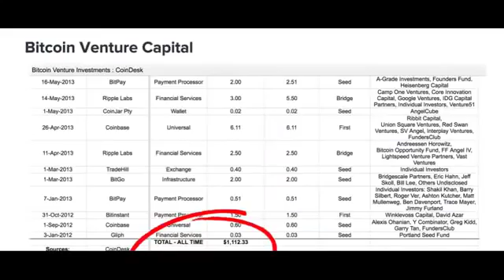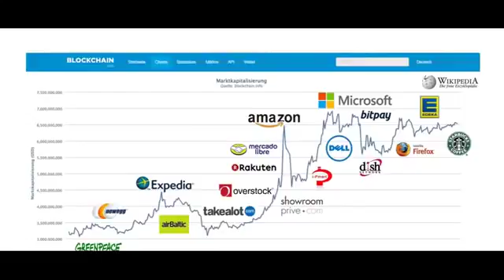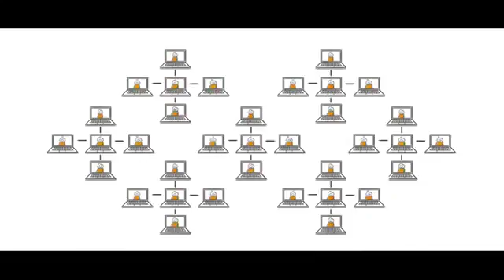Blockchain/Bitcoin for beginners ( deutsch)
Vorabinformationen zum Mining